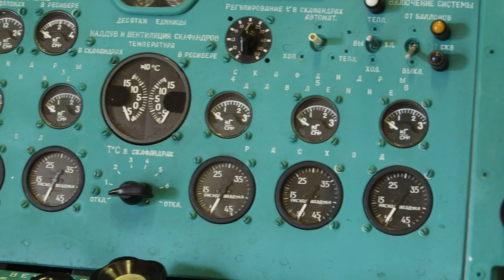OK Go - Upside Down & Inside Out Teaser #1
Can you guess what we did for the new video for "Upside Down & Inside Out”? Get ready. It drops on Facebook February 11.